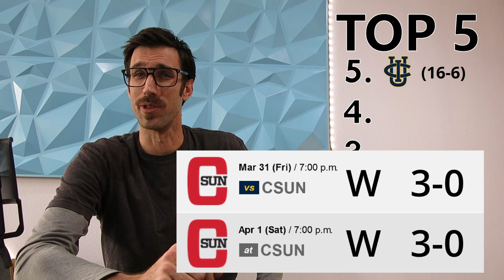WEEK 14 MEN'S VOLLEYBALL POWER RANKINGS - TOP 5 NCAA AVCA NVA BREAKDOWN & HIGHLIGHTS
The latest results and plays from Week 14s action in college men's volleyball. Will the UCLA Bruins dethrone Hawaii, will the UCI Anteaters be able to upset the Hawaii Warriors chances at staying number one? Will Penn State Nittany Lions secure the EIVA and take the throne? Don't sleep on Long Beach State. Who is in your Top 5 rankings? @ocstunnersvolleyball  Top Honors this week go to UC Irvine's Hilir Henno, Francesco Sani, Long Beach's Clarke Godbold, Spencer Olivier, Penn State's Toby Ezeonu, Cal Fisher, Mikal Kowal, UCLA's Merrick McHenry, Ethan Champlin, Alex Knight, Ido David, UH  Hawaii setter Jakob Thelle, Spyros Chakas, Guilherme Voss, Chaz Galloway, and Dimitrios Mouchlias.